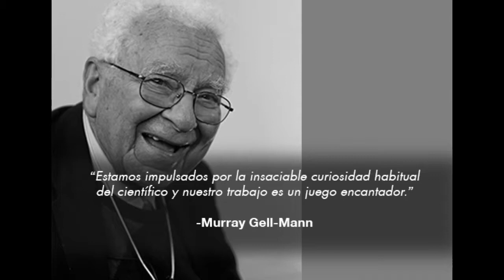Murray Gell-Mann | Multiversidad Mundo Real | Alexandre de Pomposo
Murray Gell-Mann | Serie: Creadores de un Nuevo Saber| Ciencias de la Complejidad | Multiversidad Mundo Real Edgar Morin | Doctor Alexandre de Pomposo